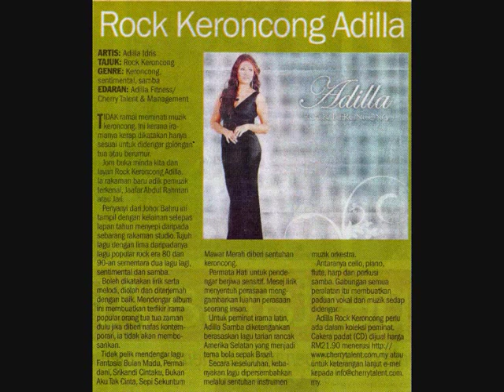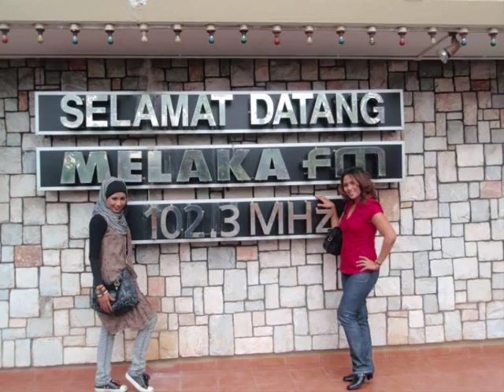Adilla Samba - ADILLA IDRIS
Terbaru dari ADILLA IDRIS.Ingin mengetahui lanjut boleh search di facebook CHERRY TALENT FAN CLUB..Jumpa anda disana..